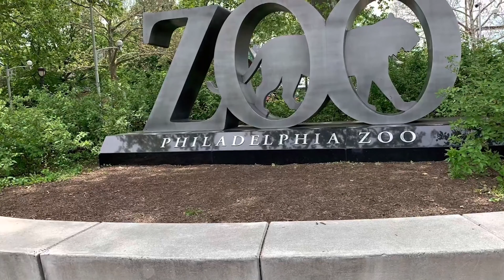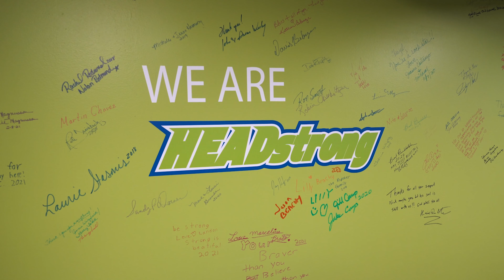Meet Liz Pankewicz - Nick's House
For HEADstrong Hero Liz, being able to have her whole family together at Nick's House while she was undergoing treatment made all the difference.

Learn more about Nick's House and how you can help others like Liz